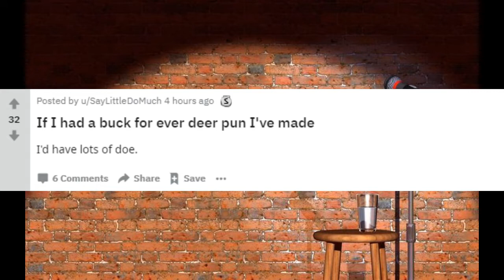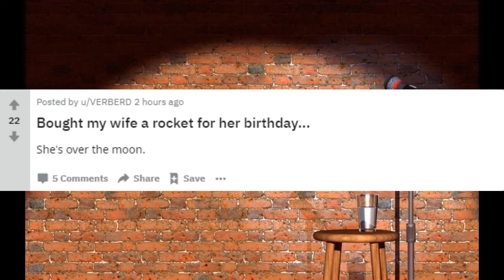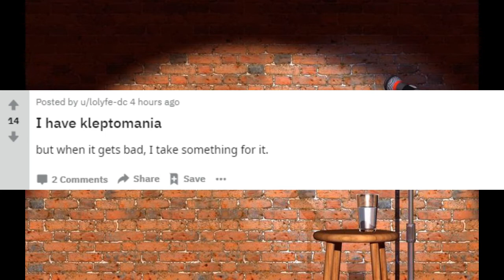What do you call a monkey in a mine field?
Only the finest dad jokes.